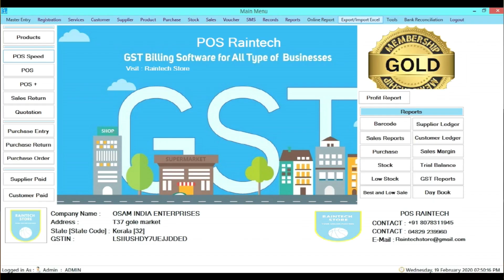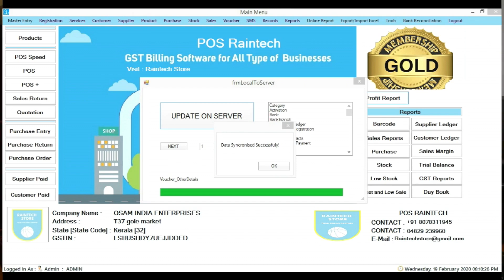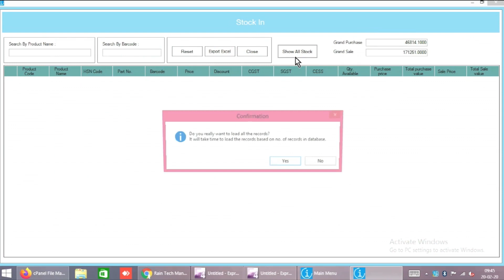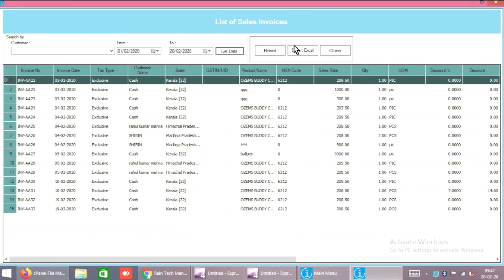Offline software cloud sink system raintech pos billing software 2020